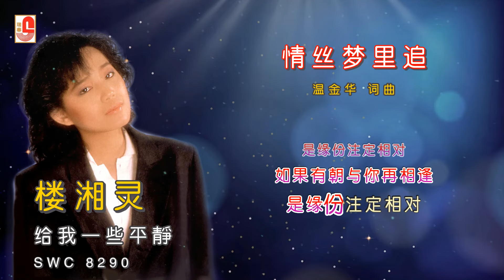楼湘灵 - 情丝梦里追（Official Lyric Video）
楼湘灵 ‖ 给我一些平静 ‖ SWC 8290